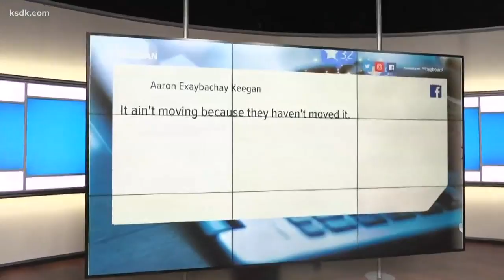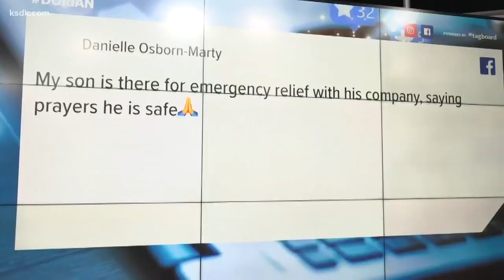The latest on Hurricane Dorian